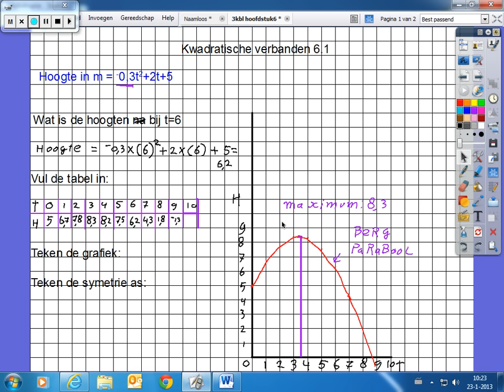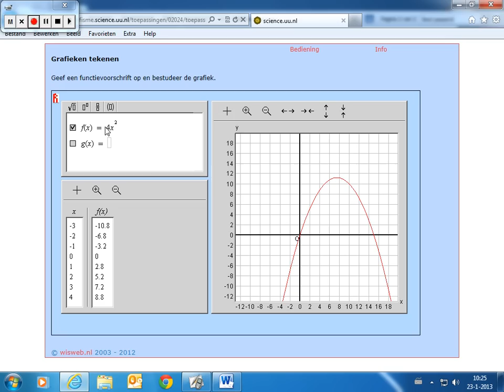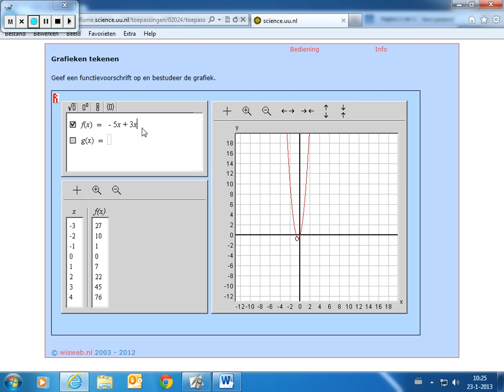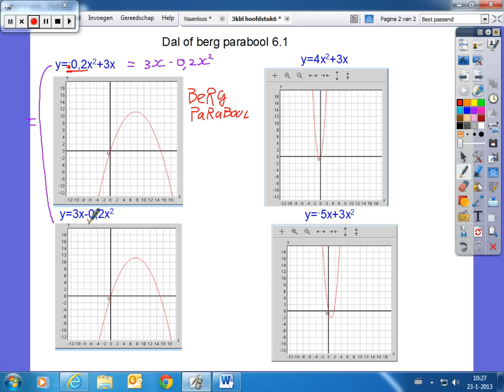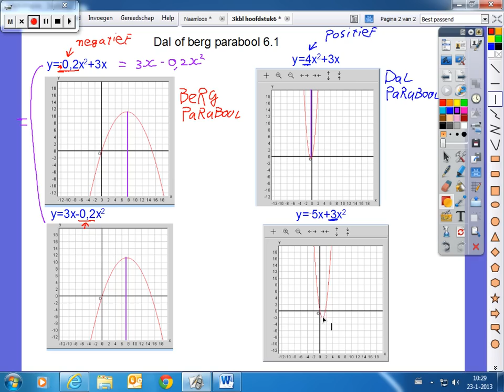Dal en berg parabool 6.1 3kbl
Hoe kan je aan de kwadratische formule herkenen of het om een dal of berg parabool gaat. en verder hoe kan je het minumum en maximum en de top aflezen.